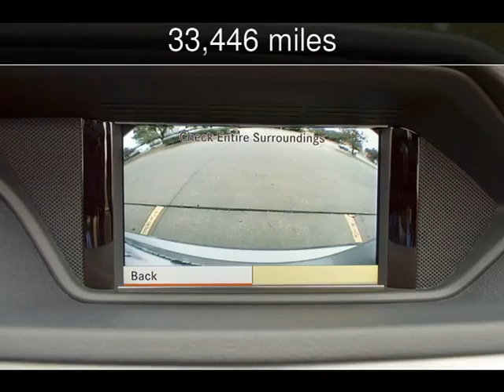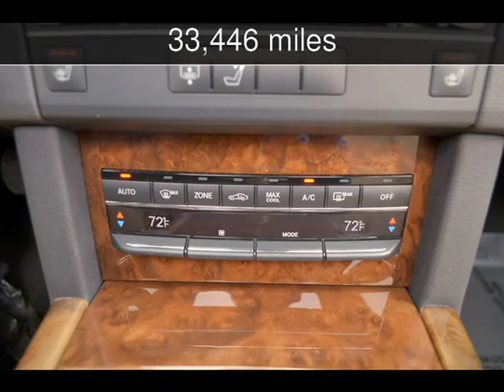2011 Mercedes-Benz E350 Sport Used Cars - Dallas,Texas - 2014-12-18